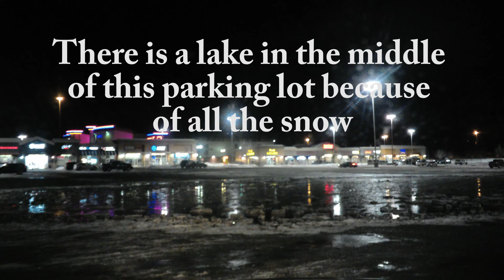Night Drive in Tikahtnu Paking Lot Anchorage Alaska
@kacieoneill Drive in the Dirty streets of Anchorage and around Tikahtnu and the Regal Theater. We heard they were closing their doors here in Anchorage, Alaska. This is a fun example of what it would be like to live in Anchorage, Alaska.

The books I wrote and illustrated:

Scripture cards